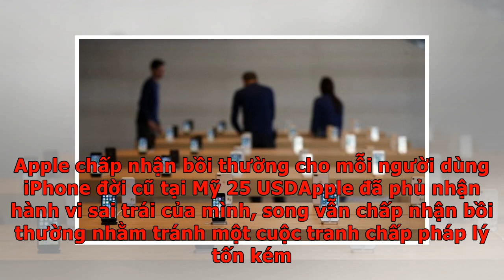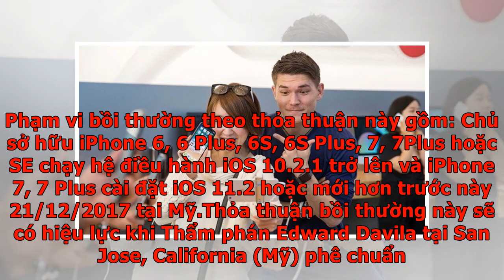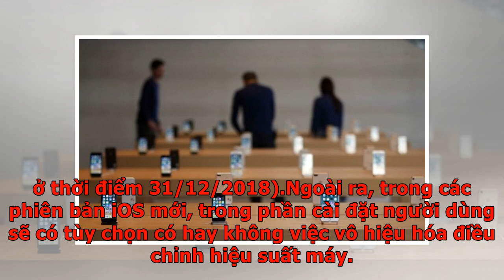Mỗi người dùng iPhone đời cũ có thể nhận được 25 USD từ Apple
Chỉ những người dùng iPhone đời cũ tại Mỹ mới có cơ hội nhận được món quà này từ Apple. Theo Reuters, Apple đã đạt thỏa thuận với tòa án, qua đó sẽ bồi thường tối đa 500 triệu USD để dàn xếp vụ kiện cáo buộc Táo khuyết cố tình làm chậm các thế hệ iPhone đời cũ khi công ty này ra mắt thế hệ iPhone mới. Qua đó buộc người dùng phải thay pin mới hoặc mua iPhone thế hệ mới. Apple chấp nhận bồi thường cho mỗi người dùng iPhone đời cũ tại Mỹ 25 USDApple đã phủ nhận hành vi sai trái của mình, song vẫn chấp nhận bồi thường nhằm tránh một cuộc tranh chấp pháp lý tốn kém. Nói thêm về thỏa thuận này, Apple sẽ bồi thường cho mỗi người dùng iPhone đời cũ 25 USD, có thể điều chỉnh tăng hoặc giảm tùy thuộc vào số lượng iPhone đủ điều kiện. Tổng số tiền bồi thường tối thiểu sẽ là 310 triệu USD, nên nếu có càng ít người đòi bồi thường, số tiền họ được lĩnh sẽ càng nhiều. Song nếu tổng số người đòi bồi thường nhiều hơn 500 triệu USD, số tiền mỗi người được lĩnh sẽ ít hơn. Tuy nhiên chỉ có những người iPh...